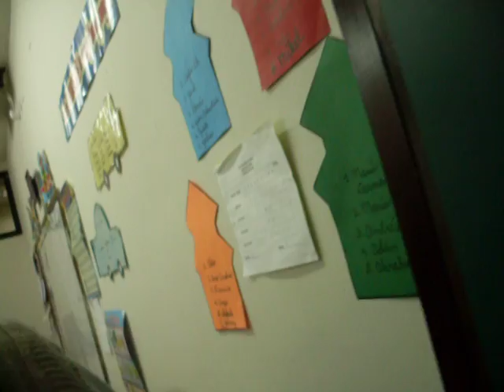Genesis' first day in Kindergarten in Panama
Genesis' first day in Kindergarten in The Oxford School in Panama City, Panama